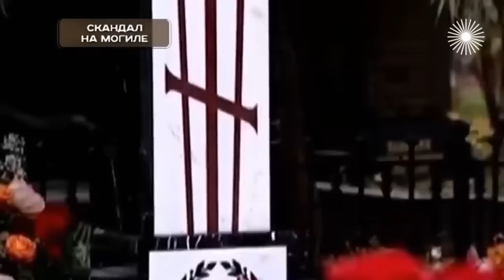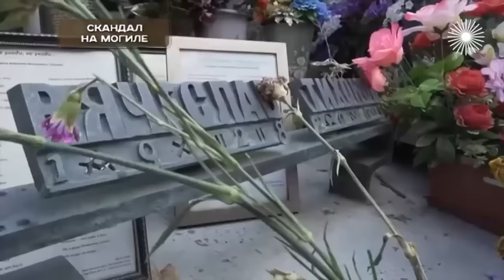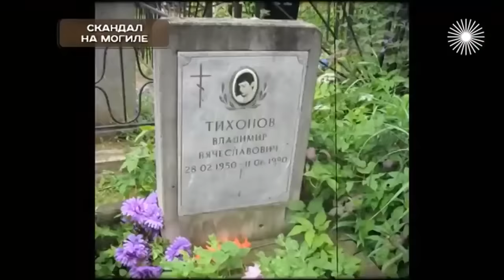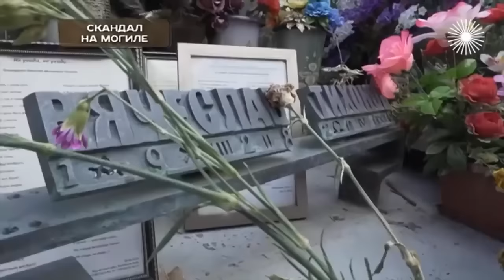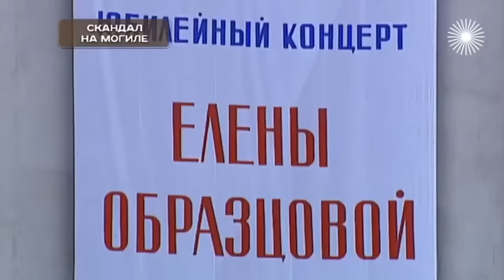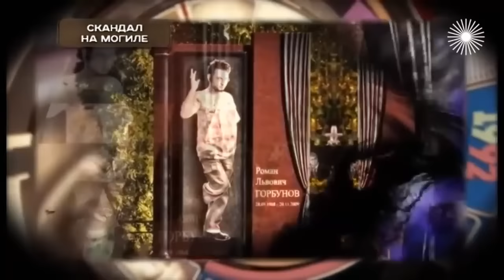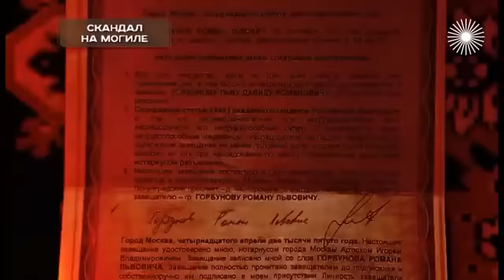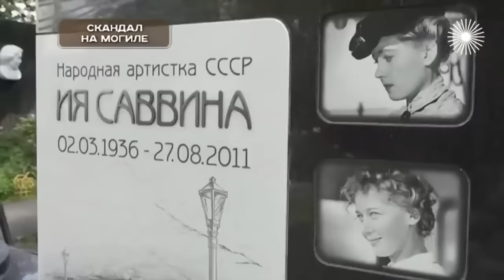Скандальные могилы! Как хоронят знаменитых людей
Могилы Людмилы Зыкиной, Вячеслава Тихонова, Елены Образцовой, Владимира Высоцкого вызывают огромный интерес у обывателей. Но их захоронения по несколько лет стояли без памятников – кипели скандалы и интриги. Камень или крест? Бронза или мрамор? Что писать и что изображать? Покоя звёздам нет и после смерти...